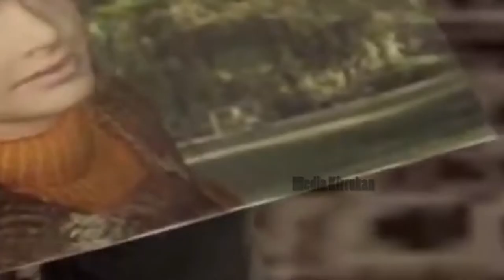Top 10 Play Station - 2 Games of All Time | PS2 | Video Games | Abish Vignesh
This video has the details about the Top 10 Play Station games of All time. This video was produced by the popularity of that game during publication.